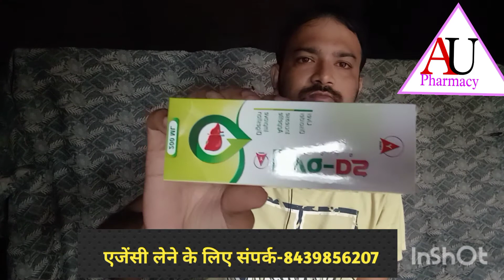Livo-Ds Syrup Hindi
Hello Friend Livo-Ds Syrup Hindi